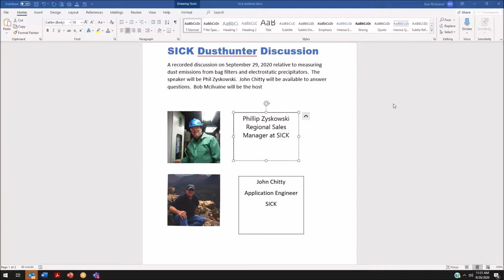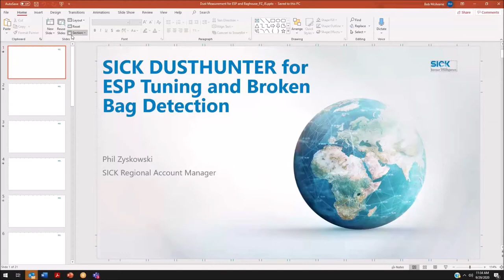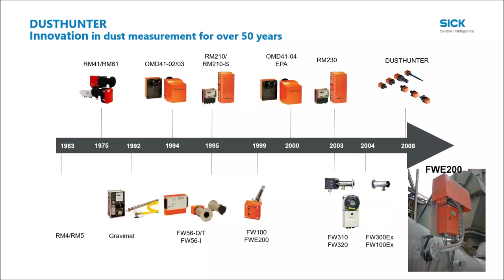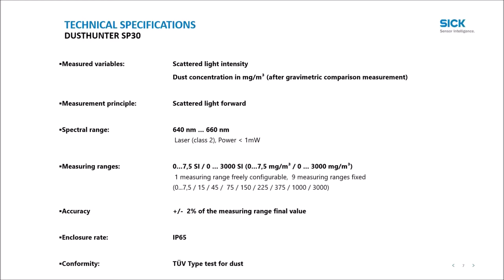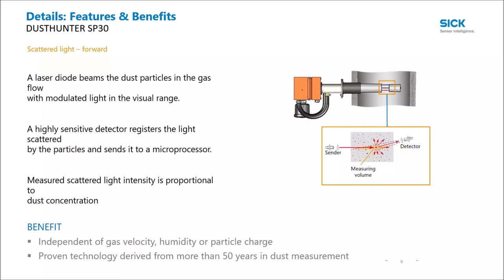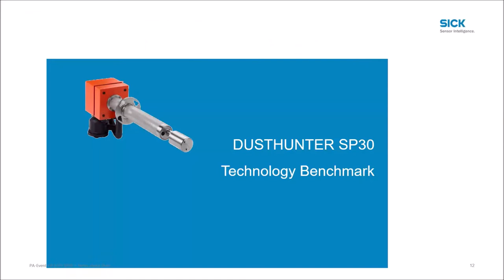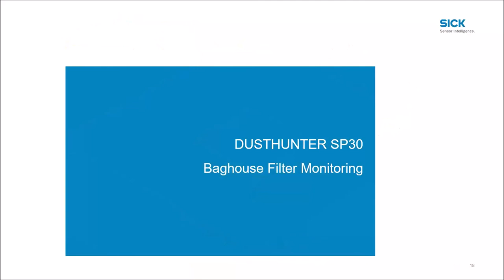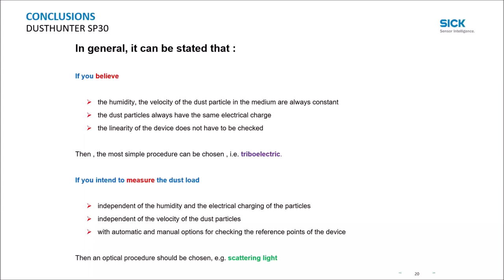SICK Dusthunter Particulate Monitoring Webinar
SICK has a wide range of instruments to measure gases and particulate in power plants and industrial fugitive dust and  air pollution  applications.  Particulate monitors using triboelectric principles have been used for measuring dust emissions to determine broken bags in dust collectors.  Accuracy of this approach is limited and depends on assumptions of constant humidity and other parameters.  SICK is now offering a Dusthunter particulate monitor which is based on on the forward scattered light principle.  Its accurance is +/- 2%.  This device is competitively priced and extends the uses and value to a number of applications.  One  would be  fine tuning  rapping processes in electrostatic  precipitators.  Its accuracy allows identification of specific bags with holes rather than just large groups.  In this recorded discussion Phil Zyskowski drew on his many years of experience to explain the principles, advantages an use of Dusthunter.  His presentation was accompanied by discussions which included John Chitty of SICK and Bob Mcilvaine.